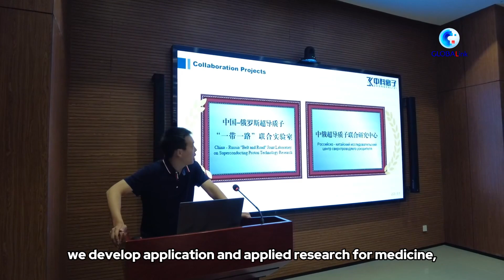GLOBALink | Russian academician highlights potential in Russia-China fusion energy collaboration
"We have a lot of plans together." An academician of the Russian Academy of Sciences highlighted the potential in Russia-China fusion energy collaboration during a visit to China's Hefei, Anhui Province, on Monday.